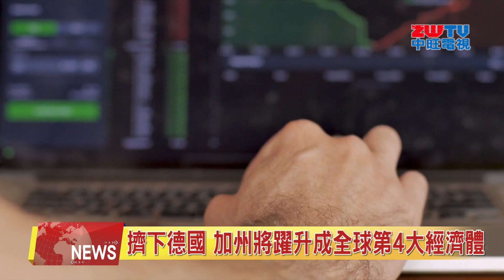2022.11.08 中旺新聞-1 加州將躍升成為全球第4大經濟體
長久以來，加州因為高物價，高房價、重稅賦和嚴厲法規，屢次爆出企業和民眾出走潮。一些重量級富商已經高調出走，最知名的就是特斯拉執行長馬斯克，他在疫情期間把特斯拉和自己搬到德州，甲骨文的高層也決定遠離加州。但據經濟學家預估，加州很快就會超越德國，成為全球第4大經濟體。